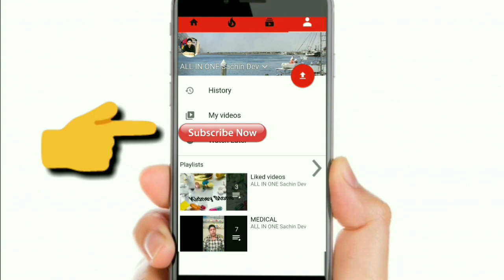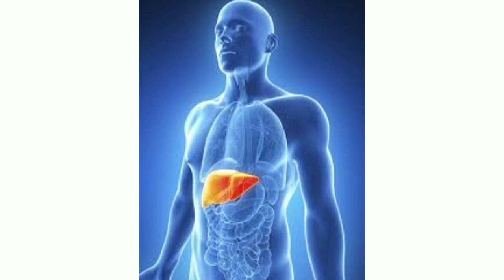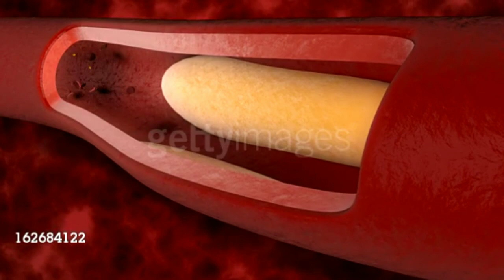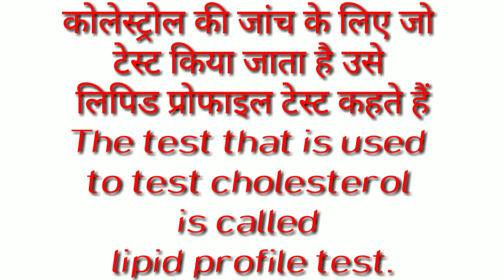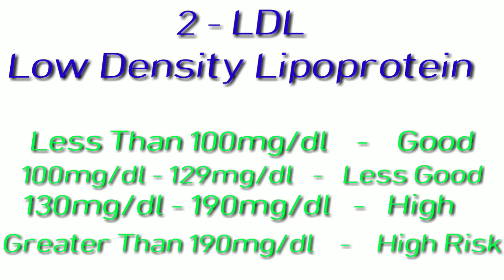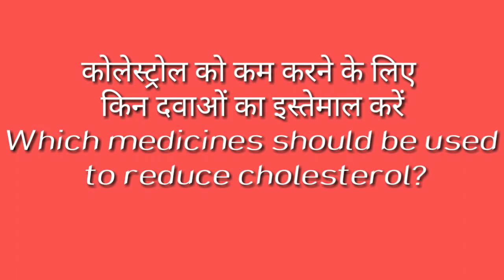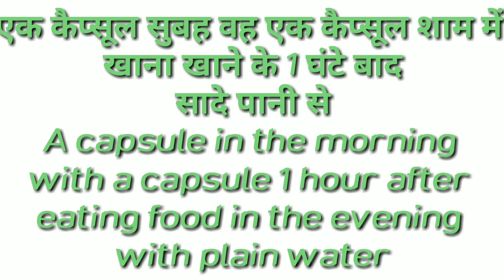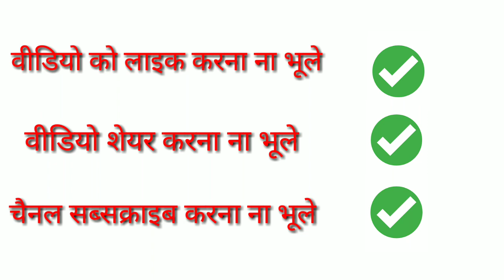LDL and HDL Cholesterol | Good and Bad Cholesterol | Nucleus Health- Cholesterol hindi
About -
cholesterol hipercolesterolemia ek bahut hi gambhir bimari hai jo ki sirf hamare kharab khaan paan ke karan hoti hai,
aaj ham apne khane par itni jyada laparwahi barat rahe hai is wajah se yah bimari badhti chale ja rahi hai,
kai tarah ki dusri sharirik samasya high cholesterol hone par hame dekhne ko milti hai
in lakshano ke madad se ham sharir mein bade hue cholesterol ka pata laga sakte hai
This 3D medical animation explains the differences between “bad” low-density lipoprotein (LDL) cholesterol and “good” high-density lipoprotein (HDL) cholesterol, and their effects on the body.
Lowering LDL cholesterol, sometimes referred to as "bad" cholesterol, can be done through a healthier diet that consists of less saturated fat and more soluble fiber. Lower the cholesterol that clings to the artery walls with advice from a licensed dietitian and nutritionist in this free video on healthy eating.
Cholesterol & Triglycerides are good if it is controlled.
But if it is uncontrolled, it can lead to heart attack & death sometimes.
कोलेस्ट्रॉल में क्या खाना चाहिए और क्या नहीं - कोलेस्ट्रॉल में परहेज

कोलेस्ट्रॉल एक फैट केमिकल (लिपिड) होता है, जो आपके शरीर में कोशिकाओं में होता है। आपको बता दें कि कई अलग-अलग कोशिकाएं कोलेस्ट्रॉल बनाती हैं। उच्च कोलेस्ट्रॉल दिल के दौरे और स्ट्रोक के जोखिम को बढ़ाने का काम करता है। उधर दुर्लभ मामलों में लो कोलेस्ट्रॉल आमतौर पर बेहतर होता है। एक स्वस्थ आहार और नियमित व्यायाम करने से आपके रक्त में कोलेस्ट्रॉल के स्तर को कम करने में मदद मिल सकती है। आइए जानते हैं कोलेस्ट्रोल को नियंत्रित करने के आहार के बारे में…

कोलेस्ट्रॉल में परहेज – जाने क्या खाएं और क्या न खाएं

#1 कोलेस्ट्रॉल में अंडे के पीले वाले हिस्से को न खाएं
#2  तली-भुनी चीजें खाने से बचें
#3 पशु के मांस से दूरी भी है कोलेस्ट्रॉल में परहेज
#4 कोलेस्ट्रॉल को कंट्रोल करने के लिए खाएं ये आहार
#5 केलोस्ट्रोल को काबू पाने के लिए हर्बल तेल का इस्तेमाल
#6 कोलेस्ट्रॉल पर कंट्रोल के लिए कम वसायुक्त डेयरी उत्पादों का सेवन

cholesterol control
cholesterol kam karne ke upay
cholesterol lowering foods
cholesterol kam karne ka tarika
cholesterol kya hai
cholesterol kya hota hai
cholesterol kya khane se badhta hai
cholesterol kaise badhta hai
cholesterol ko kam karne ka tarika
cholesterol ko kaise kam kare
cholesterol ko kam karne ke upay
cholesterol komanor upay
cholesterol kis cheez se banta hai
cholesterol kise kehte hain
cholesterol kisme paya jata hai
cholesterol kis cheez se kam hota hai

cholesterol lab test procedure
cholesterol lab test
cholesterol laboratory test
cholesterol lab carleton

Nutritional Health : How to Lower LDL Cholesterol With Diet
अगर ये लक्षण नजर आएं तो तुरंत अपना कोलेस्ट्रॉल चेक करवाएं | signs your arteries full of cholesterol
Healthy Food Advice : LDL Cholesterol Foods to Avoid
What is HDL Cholesterol?
Signs & Symptoms of High Cholesterol
Heart Health : What Is the Normal Range for Cholesterol?
What is Cholesterol, HDL & Triglycerides and How to control it
Normal Cholesterol Levels | Total Cholesterol | LDL | HDL | Triglycerides
Nutrition : How to Lower LDL Cholesterol and Triglycerides
5 Common Signs of High Cholesterol
cholesterol कोलेसटरोल कम करने का अचूक घरेलू उपाय।गारन्टीड कम व ठीक कर देगा।
बढ़े हुए Triglycerides में खाने में क्या परहेज करें Food That Increase Triglycerides, Hindi
बढ़े हुए कोलेस्ट्रॉल को कैसे कम करें, How to Control High Cholesterol Levels
High Cholesterol Symptoms in Hindi | कोलेस्ट्रॉल बढ़ने के लक्षण
कोलेस्ट्रोल को कम करने के आयुर्वेदिक उपाय | Ayurvedic Remedies to Reduce Cholesterol
Cholesterol - Ayurvedic Causes, Home Remedies & More |
सरसों: कैसे करें कोलेस्ट्रॉल पर नियंत्रण ? | Magical MUSTARD - Control Your Cholesterol
कोलेस्ट्रॉल कम करने का रामबाण घरेलू उपाय है ये चना ।। कोलेस्ट्रॉल की होगी छुट्टी
बैड कोलेस्ट्रोल का काल है ये 7 सब्जियां | Bad Cholesterol Gone With These 7 Vegetables
ये 5 संकेत काॅलेस्ट्राॅल बढ़ने का संकेत है / CHOLESTEROL SYMPTOM / CHOLESTEROL KE LAKSHHAN
पहले दिन से ही Cholesterol बढ़ना बंद हो जायेगा